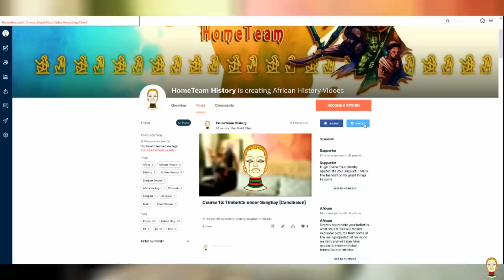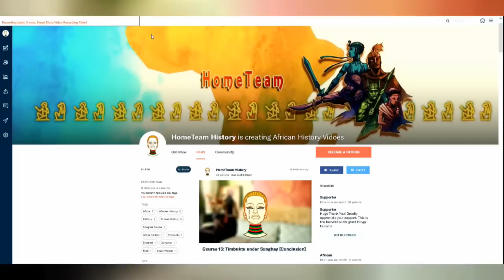How Did Africa Get its Name?